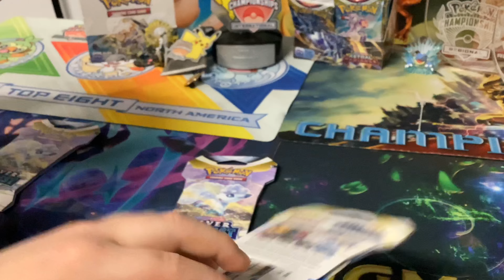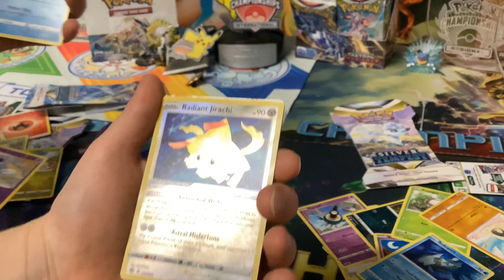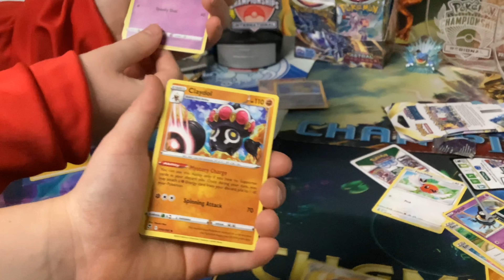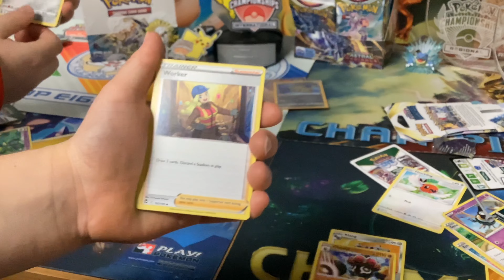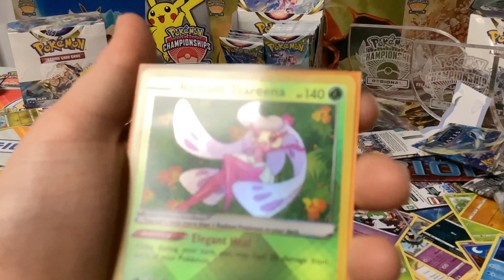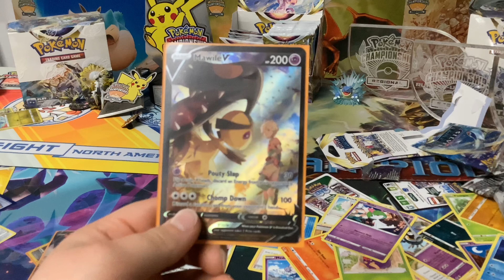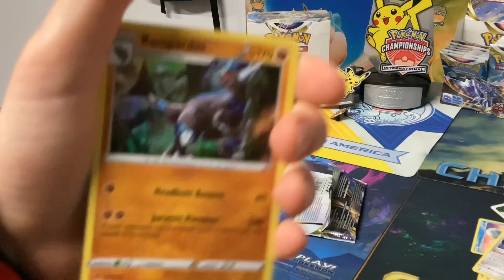Pack battling my best friend